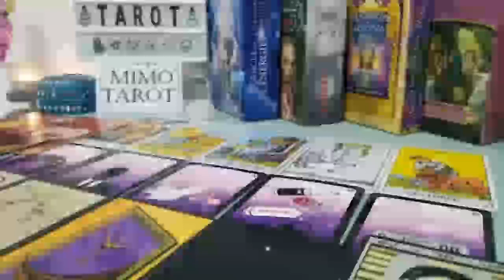CAPRICORN TAROT LOVE READING, THEY NEVER KNEW TRUE LOVE UNTIL YOU